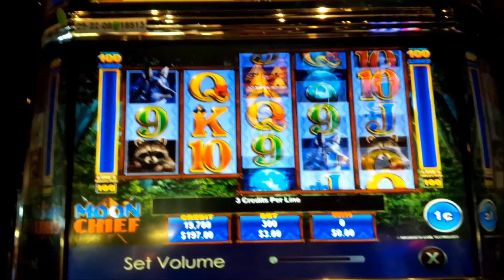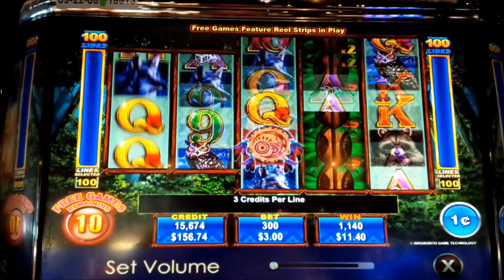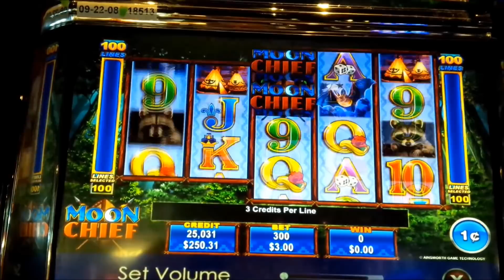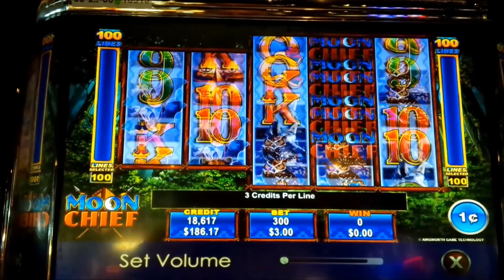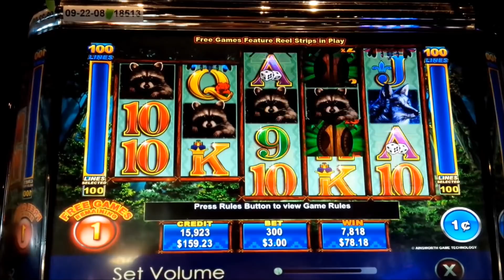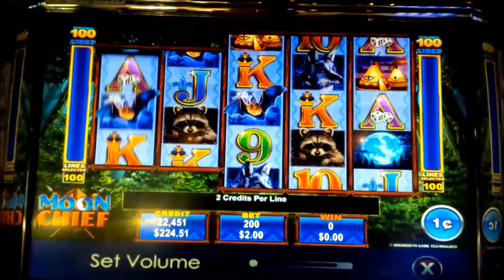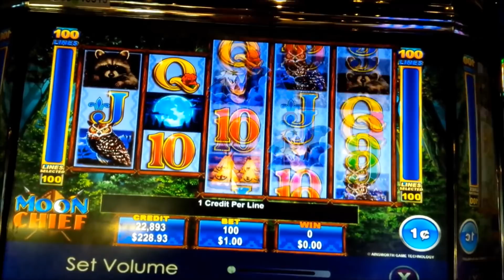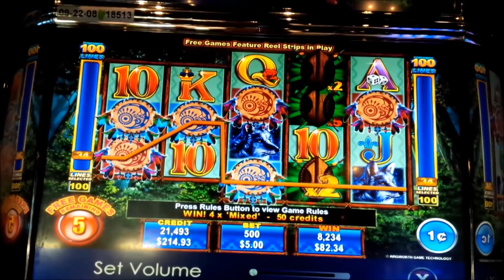Moon Chief Slot - NICE SESSION, ALL FEATURES!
I GAVE IT MY BEST SHOT on the Moon Chief slot machine by Ainsworth!

Moon Chief is an interesting game that is a bit confusing at first, at least with respect to its bonus! You win by landing winning paylines although the real fun, not surprisingly, is with the bonus!

The bonus is triggered by landing 3 or more bonus symbols for 15 free games. During the bonus, two new Dream Catcher symbols are introduced(Red & Blue) and they pay mixed. Additionally, any Moon Chief symbol that lands on reels 3 or 5 transforms that whole reel completely wild. Finally, special Shield symbols may land on reel 3 and if they do, they have either a 2x or 5x multiplier associated with them and they are held for two additional spins. With a little luck, you can fill up reel 3 with 5x shields, land reels 3 and 5 completely wild, and then all you need are matches on reels 1 and 2 for that Big Win or Jackpot, Enjoy!